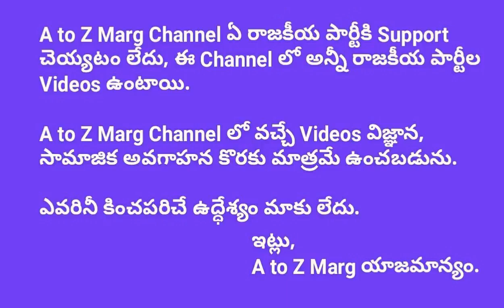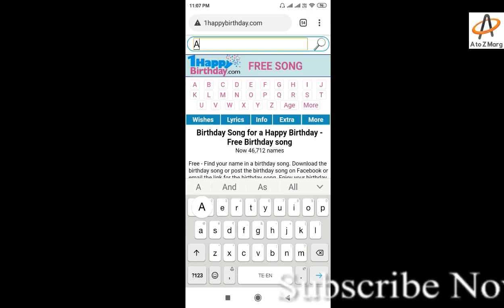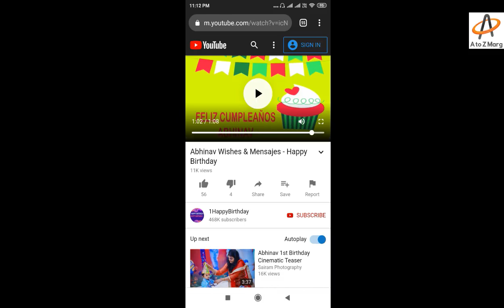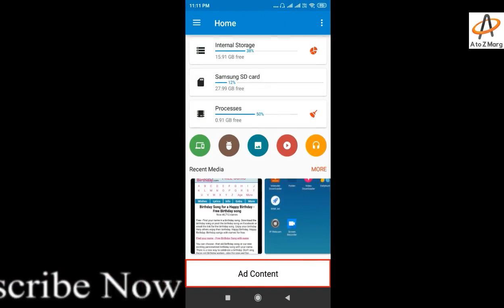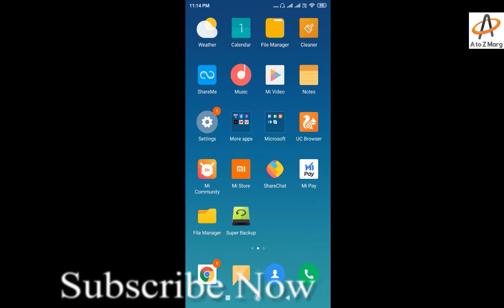Create Happy Birthday Song ( తెలుగు లో ) || A to Z Marg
A to Z Marg Channel ఏ రాజకీయ పార్టీకి Support చెయ్యటం లేదు, ఈ Channel లో అన్నీ రాజకీయ పార్టీల Videos ఉంటాయి.

A to Z Marg Channel లో వచ్చే Videos విజ్ఞాన, సామాజిక అవగాహన కొరకు మాత్రమే ఉంచబడును.

ఎవరినీ కించపరిచే ఉద్దేశ్యం మాకు లేదు.

ఇట్లు,
A to Z Marg యాజమాన్యం.